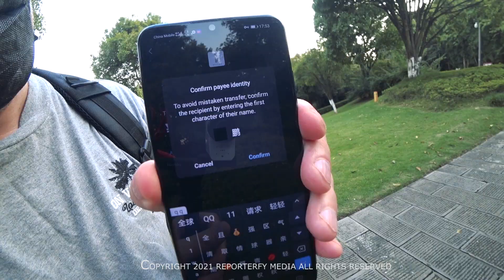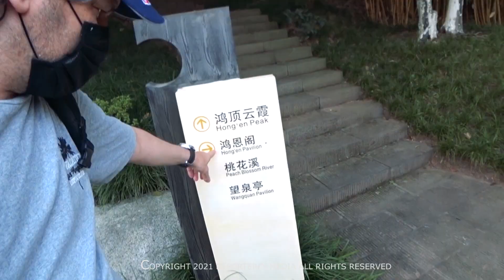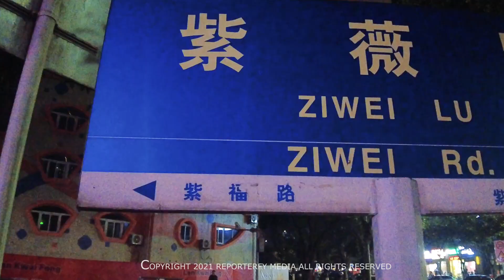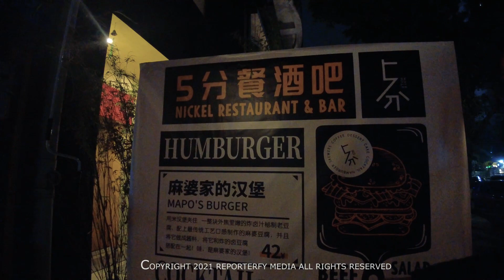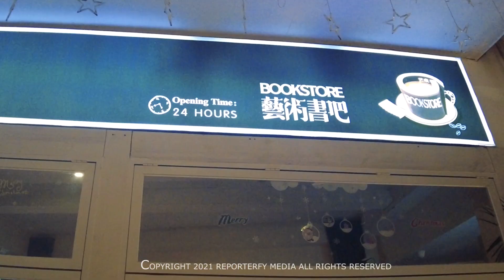Going Local In China | The Real Life Chongqing | 在中国融入当地生活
What is it like to live and work in China?
It is one of the most dynamic, vibrant countries in the world, but moving to work in China can often seem daunting. Here are some tips which could help and a view into my new life in China.Going Local In China is the only title that fits this video.

A minute by minute vlog of my travels back to China from Thailand.
I have documented every step of the journey for you. As you know my final destination is Chongqing. I must do a 14-day quarantine in Shanghai and 7 days in Chongqing.

All travellers, including Canadian citizens who enter China, are screened upon arrival and subject to a minimum 14-day quarantine. While restrictions around domestic travel within China have eased, local quarantine requirements can vary significantly between cities, and regulations can change very quickly.

Get full access to over 35,000 tracks & 90,000 sound effects.

All drone footage was licenced or otherwise created by the producer. All voiceovers were created by myself in a studio from my research notes. I own of have paid a full licence fee for all footage. I also have a full licence for any additional graphics, transitions and music.

Fully Licenced Drone Operator in TH with The National Broadcasting and Telecommunications Commission (NBTC)